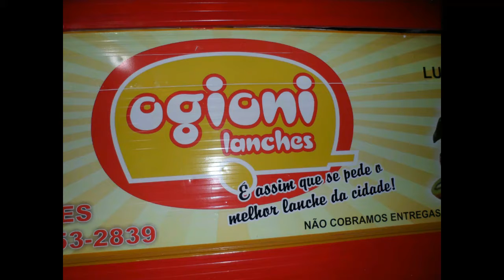ESCOLHA INTRO 2 DE LIKEEEEE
VENCE QUEM TIVER MAIS LIKEEEE